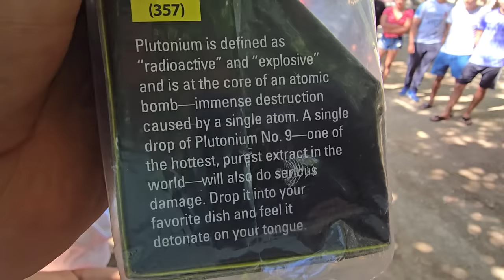Nadie se salvará de probarlo 🌶️ uno de los chiles más picantes del mundo MAD-DOG